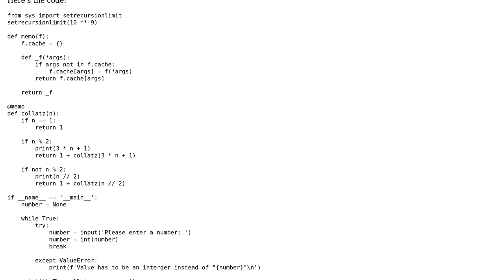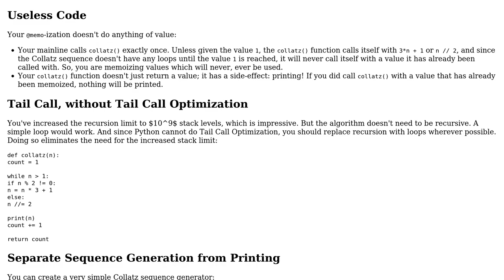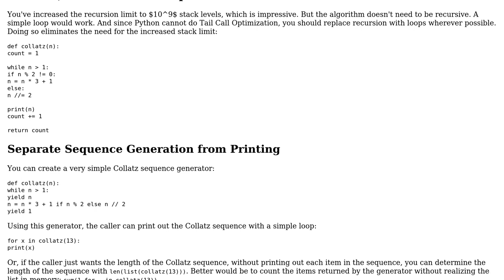Code Review: Collatz sequence using Python 3.x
With thanks & praise to God, and with thanks to the many people who have made this project possible! You are responsible for your own actions.